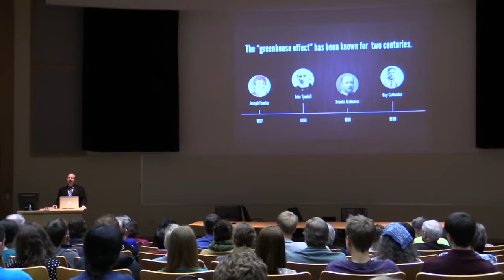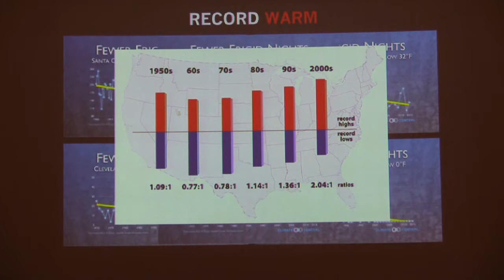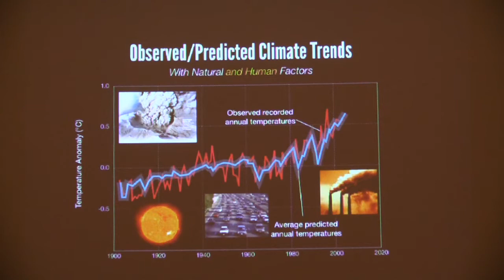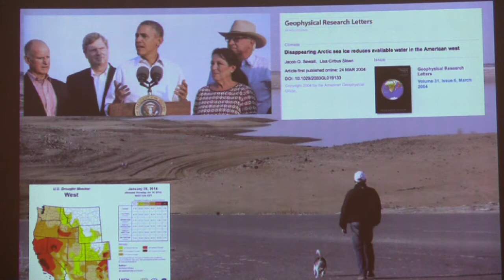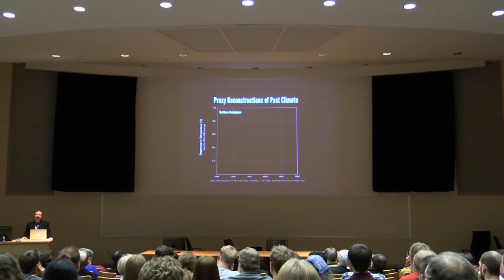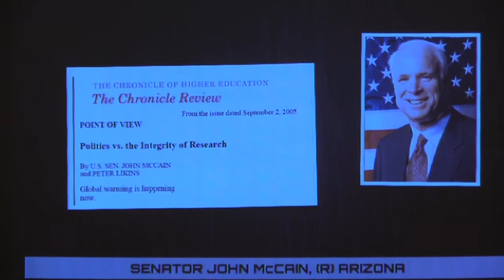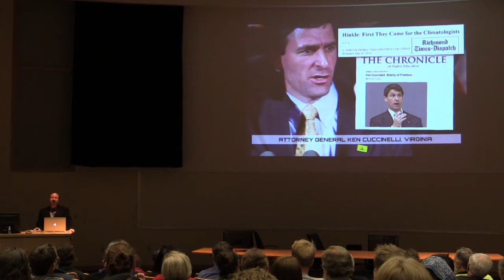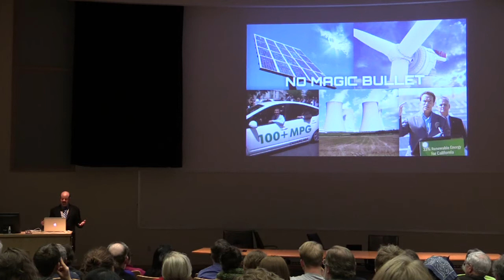2014 - 5th Annual UW AOS Robock Lecture: Michael Mann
Michael Mann presented the Len Robock Annual Lecture on April 17, 2014. The talk was entitled "The Hockey Stick and the Climate Wars: Dispatches From The Front Lines"

Abstract:
A central figure in the controversy over human-caused climate change has been "The Hockey Stick," a simple, easy-to-understand graph my colleagues and I constructed to depict changes in Earth's temperature back to 1000 AD. The graph was featured in the high-profile "Summary for Policy Makers" of the 2001 report of the Intergovernmental Panel on Climate Change (IPCC), and it quickly became an icon in the debate over human-caused ("anthropogenic") climate change. I will tell the story behind the Hockey Stick, using it as a vehicle for exploring broader issues regarding the role of skepticism in science, the uneasy relationship between science and politics, and the dangers that arise when special economic interests and those who do their bidding attempt to skew the discourse over policy-relevant areas of science. In short, I attempt to use the Hockey Stick to cut through the fog of disinformation that has been generated by the campaign to deny the reality of climate change. It is my intent, in so doing, to reveal the very real threat to our future that lies behind it.